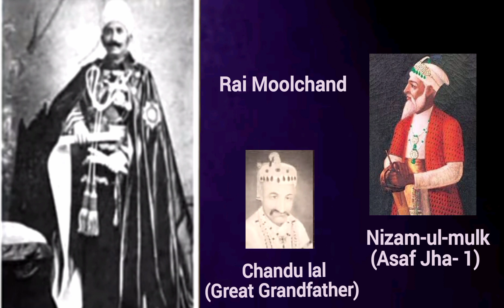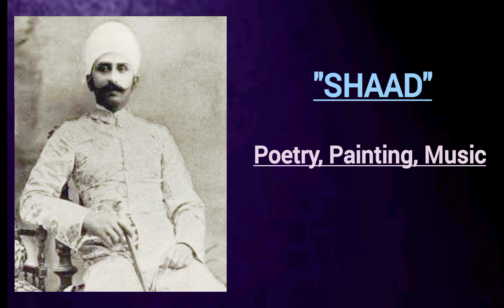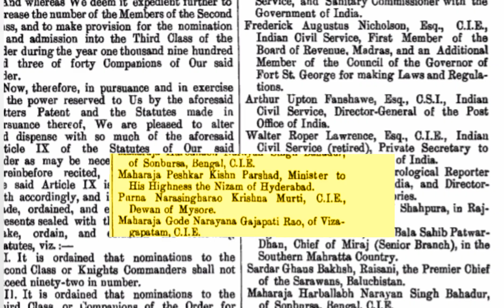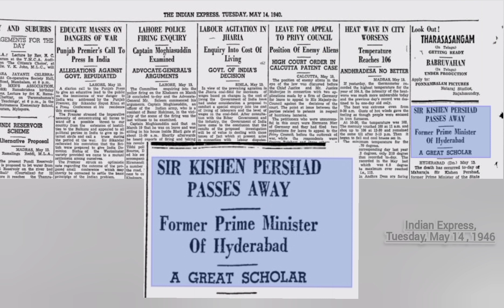Noble Hindu Prime minister of Nizam(hyd) | SIR KISHEN PERSHAD BAHADUR